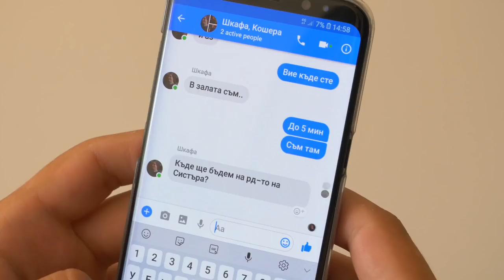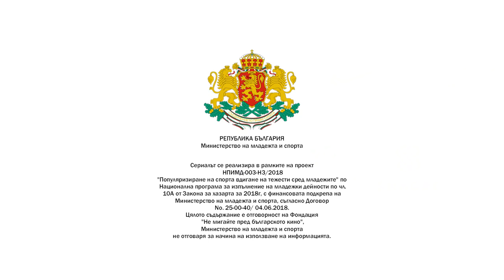При Щангистите | Епизод 4 | ПЧЕЛИЧКИТЕ НА КОШЕРА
Кошера празнува Международния ден на свирката или поне прави всичко по силите си да го направи. Гери проявява силен интерес към Дани за изненада на Сестрата.
ЖАНР:  Комедия | Романтичен | Младежки | Спортен

При Щангистите се излъчва всяка седмица:
Сряда             23:30     БНТ 1
Четвъртък    17:00     Sportal.bg
Петък             11:00     noblink.bg | YouTube

В ролите:
Александър Алексиев
Георги Гоцин
Славена Зайкова
Рада Кайрякова
Христо Стефанов - Ицака
със специалното участие на Здравко Стоичков – европейски и световен шампион по вдигане на тежести и дългогодишен национален състезател

Режисьор: Ники Стоичков
Сценарий: Яна Титова | Лора Кадурина | Ники Стоичков | Дамян Палийски
Оператор: Георги Челебиев

Една продукция на NO BLINK studio с подкрепата на Brod Film | Slice | ARS digital | WonderSwamp.

Проектът е реализиран с финансовата подкрепа на Минитерството на младежта и спорта.

Партньори:
Тranscard
Еnhancv
НБУ
NuBoyana Film Studios
Nike
Eleko
Оpel
Coca-Cola
О’ Скара
Джовани
5L Speakeasy Bar
Shagre